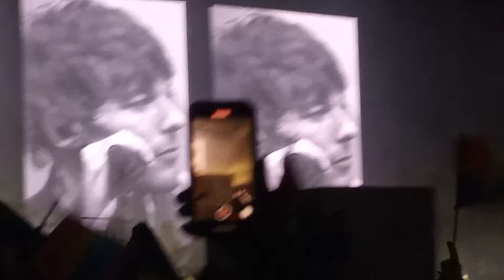Louis Tomlinson Only The Brave 14/06/22 Pepsi Center Ciudad de México